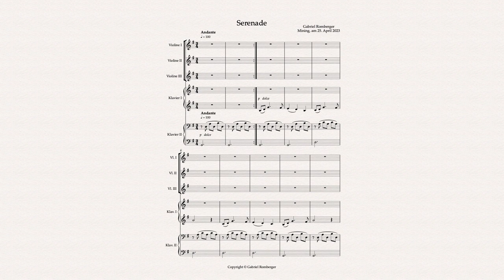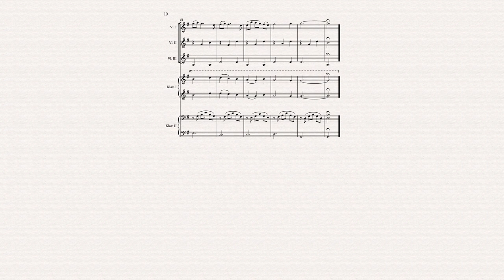Gabriel Romberger - Serenade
Music composed by Gabriel Romberger.

This piece was commissioned by Annalisa V. for her violin and piano students.